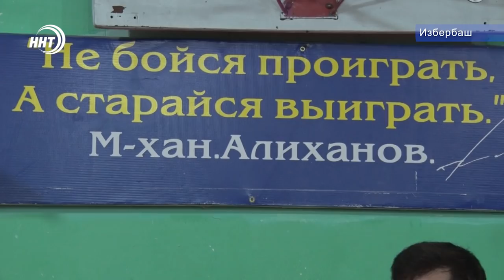Алахверди Рамазанов провёл мастер класс в Избербаше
Российский тай-боксер Алахверди Рамазанов выступающий в Азиатском промоушине «Оnechampionship» провел мастер класс в городе Избербаш.

Рамазанов редко бывает в Дагестане и поделиться своим опытом с молодыми спортсменами считает своим долгом.

Побывал  на открытой тренировке  мой коллега Камиль Девятов